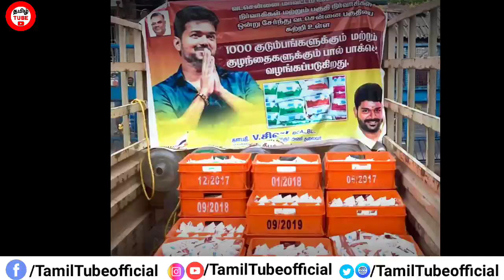நம்ம தளபதி விஜய் சொன்னத பாருங்க | Thalapathy vijay | Vijay Latest Speech | Master Trailer